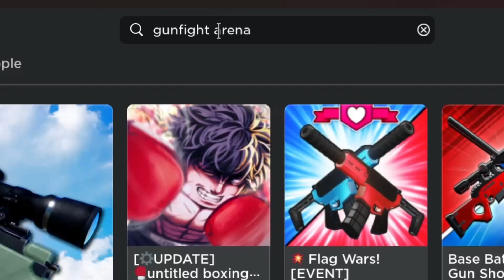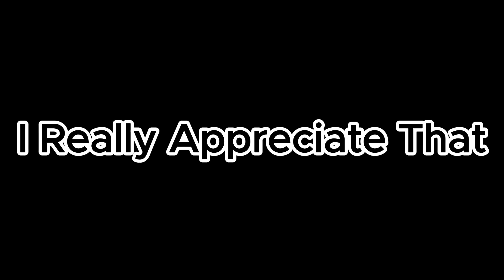When Bacon Try Using Shotgun For The First Time | Gunfight Arena Roblox